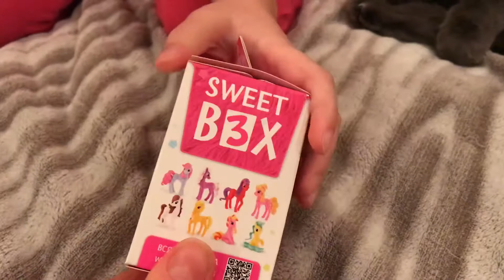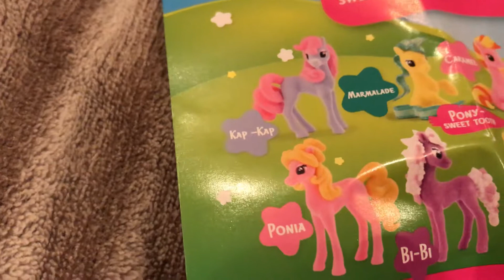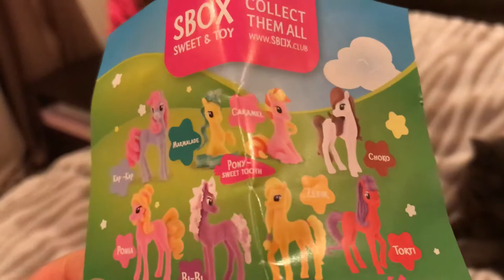КОРОБОЧКА SWEET-BOX ПОНИ //ОТКРЫВАЕМ вместе с кошкой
Сюрприз SWEET BOX -пони с мармеладками внутри. Открыли и получили то что и хотели